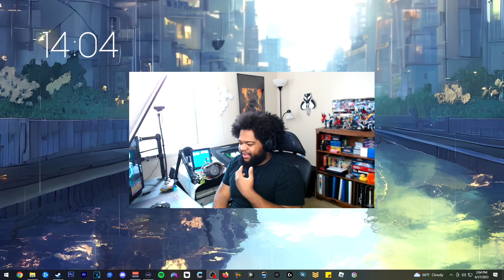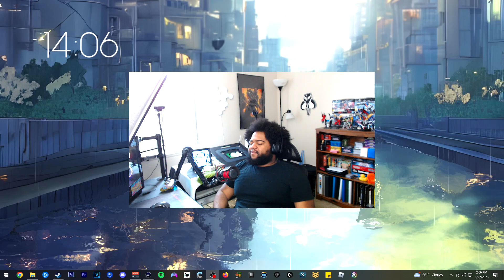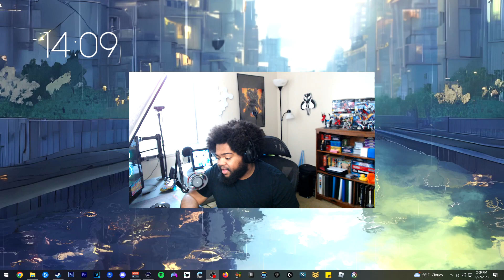THIS Is Why You Should Take Care Of Your TEETH